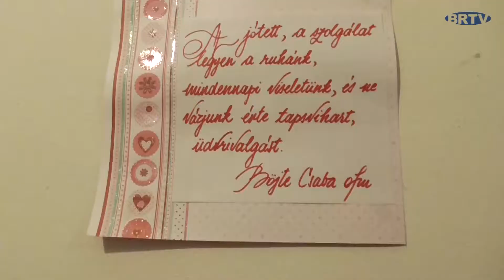Székelyhídi Gyermek Jézus Búcsú 2017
2017. június 11-én, vasárnap tartották a székelyhídi gyermek Jézus búcsút. Az ünnepséget szentmisével nyitotta meg délelőtt Böjte Csaba ferences rendi szerzetes, amelyre elkísérték a Nem adom fel együttes tagjai. Utána különböző programokkal várták a gyermekeket.